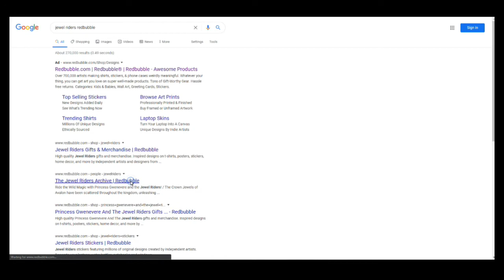Shop: Princess Gwenevere/Starla and the Jewel Riders STICKERS | 25th Anniversary | Retro TBT FBF 90s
Original STICKERS, all for the Jewel Riders fan in honor of the series' 25th Anniversary!

Exclusive designs printed just for you on a variety of awesome things. Fangirls, geeks, art lovers, fashionistas, and gamers, your new favorite thing is waiting for you on Redbubble. Carry the magic with you wherever you go (even if it's not through a Wild Magic portal).